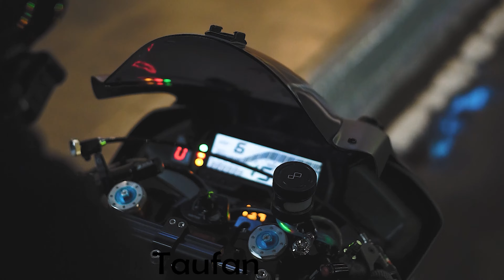CPI TEMPAT NONGKRONG ANAK MOTOR MAKASSAR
Sekilas pembasan kali ini adalah, explore tempat nongkrong anak motor makassar, yakni CPI ( Center Point Of Indonesia )
yang ada di luar kota makassar atau belum pernah ke CPI, wajib seh ke sini...

tonton sampai habis ya boy,